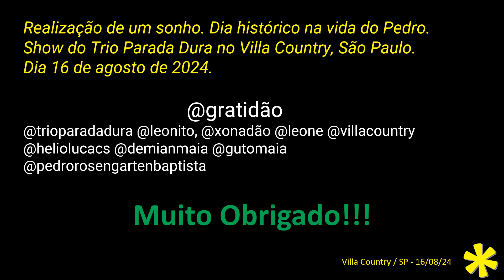6. Realização de um sonho na vida do Pedro.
Show do Trio Parada Dura no Villa Country, São Paulo.